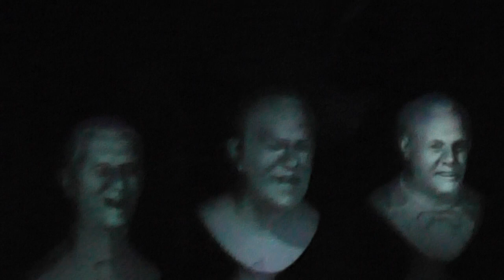Диснейленд, Франция, Париж, Дом с привидениями!!!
Отдыхали в Диснейленде, посетили аттракцион - Дом с привидениями!